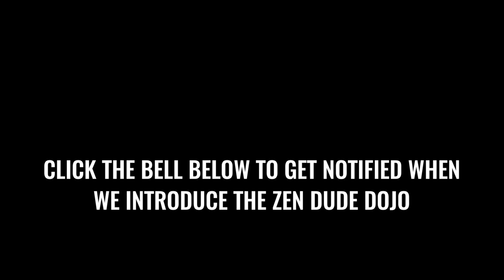The Getting Lean Protocol: Consistency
The Getting Lean Protocol: Consistency (Video 4)

Today we introduce the final element of the getting lean protocol - consistency. Without consistency all the information and tactics in the world can't help you. Watch this video and then tune in to the final video in this series where you will learn about the Zen Dude Fitness Dojo.